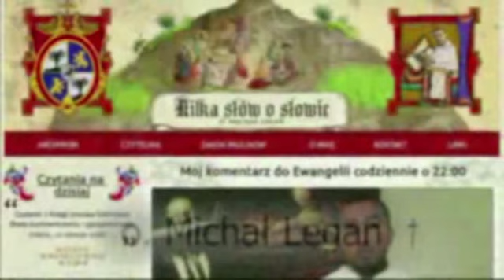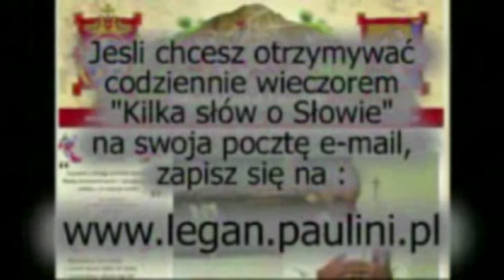Kilka słów o Słowie 1.IV.2013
Mój komentarz do Ewangelii na Poniedziałek  Zmartwychwstania Pańskiego, 1  kwietnia  2013